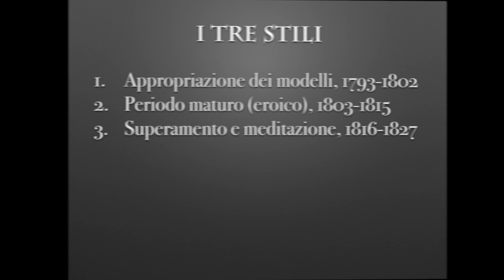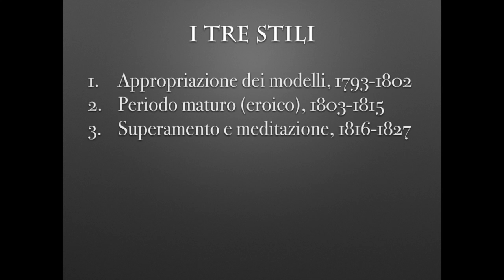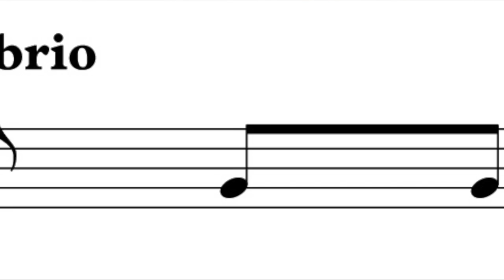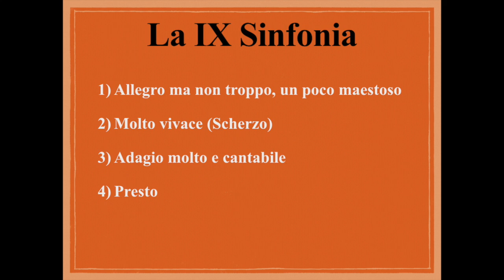Vicende - Appunti di Storia della musica: Ludwig van Beethoven e la Nona Sinfonia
Con "Vicende - Appunti di Storia della musica" il prof. Ferdinando D'Urso si propone di fornire alcune linee essenziali per lo studio della Storia della musica destinate agli alunni dei Licei musicali e non solo.
In questa puntata una breve chiacchierata sul mondo sinfonico di Beethoven.

0:00 Introduzione romantica
1:02 La formazione di Beethoven
2:17 La tripartizione dello stile di Beethoven
4:01 L'imitazione dei modelli
5:00 Il periodo "eroico"
6:30 La Terza Sinfonia e l'essoterismo
9:41 La Quinta Sinfonia
10:49 Cenni sulla Sesta e Settima Sinfonia
11:20 Il Terzo periodo e la Nona Sinfonia